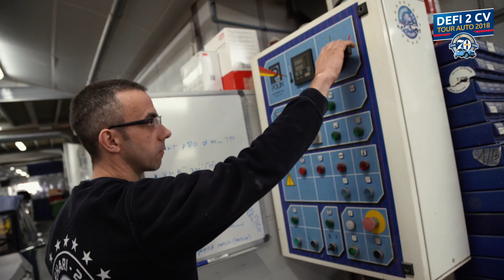2CV Type A 1952 au TOUR AUTO 2018 By MEHARI CLUB ETAPE 1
Avec pour défi d'engager une 2CV Type A de 1952 au Tour Auto de 2018, les équipes du 2CV Méhari Club Cassis se lancent dans la restauration de ce véhicule mythique. Il s'agit tout d'abord de procéder à la rénovation et la peinture de la caisse et de la carrosserie en plusieurs étapes :
- 1er ponçage des différents éléments dont les ailes, les portes, les panneaux, le plancher... afin d'évaluer l’état de conservation général de la caisse et la corrosion de chaque pièce de carrosserie.
- Masticage : étape indispensable dans la réparation d’une carrosserie, le masticage permet de venir à bout des petites imperfections comme les rayures légères, les bosses ou les impacts ponctuels.
- Second ponçage pour obtenir une surface parfaitement lisse en enlevant l’excès de mastique afin que la caisse soit prête pour les finitions (apprêt et peinture).
- Remontage de la caisse et des éléments de carrosserie
- Peinture de la caisse grâce à une préparation de la couleur en interne dans les ateliers du 2CV Méhari Club Cassis. Les éléments de carrosserie seront peints séparément avant d'être remontés.